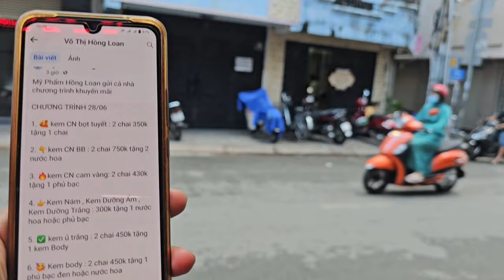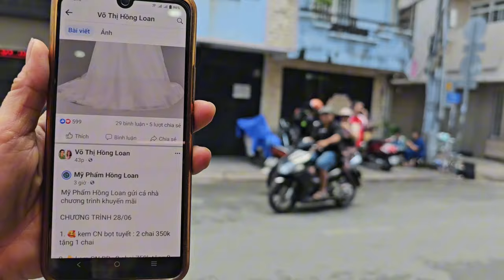Sáng 29/6 : Hồng Loan Ăn Vội Đi Sớm Thông Báo Việc Này Tại Shop